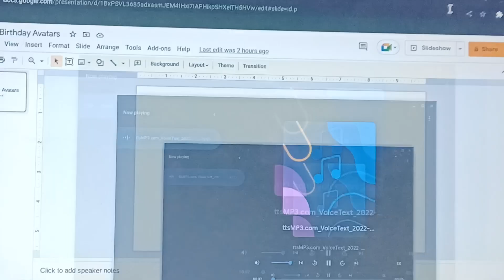Rant #1 Birthday Avatars (REUPLOAD)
My first rant ever. Reupload because there was no sound. Sorry about that!